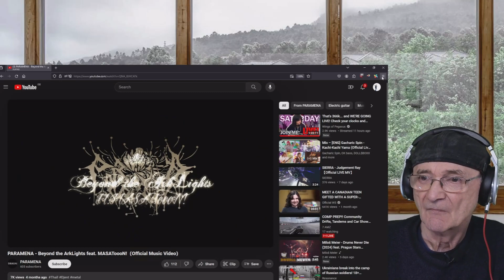PARAMENA - Beyond the ArkLights feat. MASAToooN! (First Time Reaction)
PARAMENA - Beyond the ArkLights feat. MASAToooN!
Old Mr B (Reacts) Thank you musicaconqueror5477 for the link

Lyric      　　　　　：yu-to
Arrange　　　　　：MASAToooN!
Mix・Master　　  ：馬P
Video  　　　　　  ：皇・yu-to

本楽曲を12/16(土)より配信中！

【Introduction】
2023年3月始動、計30弦男女混合6人組エクストリームメタルバンドPARAMENA。
前身バンドを経て更に凶悪なチューニングを基軸とし、高速チャグや速弾きを活かした楽曲を特徴としている。

We are a ExtremeMetalBand "PARAMENA" from Tokyo.

【Member】
yu-to(Vo)

■Lyric

Don't forget who you are (Spark in suffering)
Leave me here to burn (Walk away with pride)

"I'll tell you what it's called after it blooms" I had given you a seed
I'll watch over from afar until our breath runs out

I decided to go

Trust us and lay down your fears so that you can wake up and bloom with grace
Within this stream of transparent sounds, I sence your scent

I can see the stars that will be the proof that you were here
Let’s go on a journey with full of high hopes
To a future greater than what we envisioned

I softly took a breath
Simply waiting for dawn
Drawing lines between the scattered stars

Our overlapping pulses teach us of the sparkling of our lives
Let you hear, Let you hear
The anthem that haven't been known yet with my voice

Let’s put an end to draw along the decided-upon orbit
I bloom just for you
So, you make me whole
The flower's name is "the emotion you feel now"

In full bloom forever, so that you never wilt
I shall capture you

【和訳】
あなたたちがいる場所を忘れるな(苦難の中で輝け)
ここで私たちを燃上げさせろ(誇りと一緒に歩け)

「それが咲いたらその呼び名を教えてあげる」
私はあなたに種を渡した
私たちが息絶えるまで遠くから見守っててあげる

行くことを決めた

私たちを信じて恐れを捨てろ
あなたが目覚めて優雅に咲けるように
この透明な音の流れの中、あなたの香りを感じる

私はあなたがここにいた証になる星を見る
満ちた希望を背負って旅に出よう
思い描いた未来よりも良い未来へ

私はそっと息をつく
夜明けを待つのみ
散らばった星の間に線を描く

重なる鼓動が命の輝きを教えてくれる
聞かせてあげる
私の声と共に、まだ知られていない讃美歌を

決められた軌道を回るのはもう止めにしよう
私は君のために咲く
だから、あなたは私を完全にする
その花の名は「あなたが今感じた感情」

満開のままでいれるよう、枯れないよう
あなたを捕まえましょう